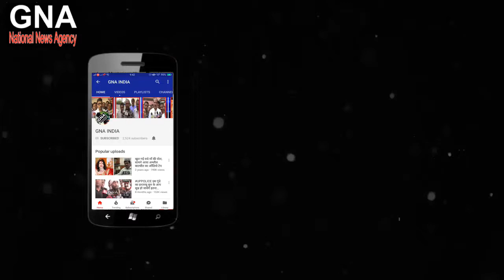Bollywood actor Ejaz Khan became the guest of Ahmedabad.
અમદાવાદ ખાતે બૉલીવુડ અને બિગ બોસ સીરીયલ થી જાણીતા અભિનેતા એજાજ ખાન ગુજરાતની પહેલી એકશન ફિલ્મ ભાઈજાનમાં અભિનય કરવા અમદાવાદના મહેમાન બન્યા હતા જેમાં તેઓએ તેમના શૂટિંગ અને ફિલ્મ વિશેના અનુભવો ને શેર કર્યા હતા આ ઉપરાંત તેઓ દવારા ગુજરાત તેમજ અમદાવાદ ના લોકો ના અનુભવો ને વાગોળ્યા હતા આ ફિલ્મ એકદમ એકશન ફિલ્મ છે અને લોકો ને તે ખાસ જોવા માટે પ્રેરિત કર્યા હતા પોતાના વતન માં પાછા ફરી પોતાના લોકો વચ્ચે કામ કરવું એ માટે પોતે ગર્વ અનુભવ્યું હતું આવો સાંભળીયે શું કહ્યું એજાજ ખાને ફિલ્મ અને તેમના અનુભવ વિષે। .